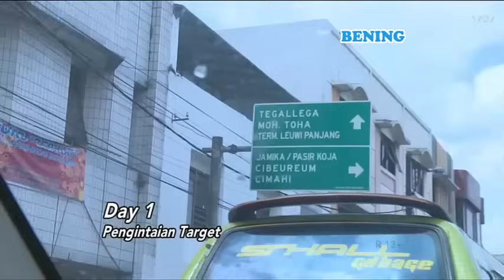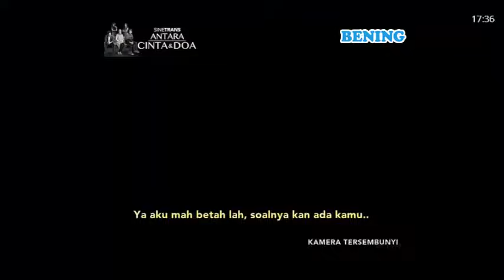KLIEN DIHAMILI PACAR, KOMO KAGET BERAT TERNYATA.. Katakan Putus 10 Juli 2017